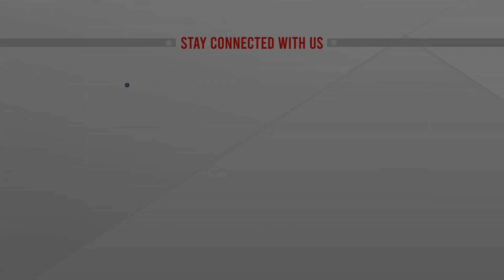বাগদাদে পার্লামেন্ট ভবনে হা-মলা | ATN NEWS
বাগদাদে পার্লামেন্ট ভবনে হা-মলা |  bangla news |  bangladesh news | latest bangla  news | latest news | top bangla news